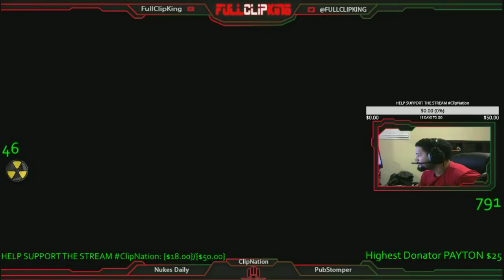INFINITE WARFARE:Live 2 GAMES 2 DEATOMIZERS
Instrumental produced by Chuki.